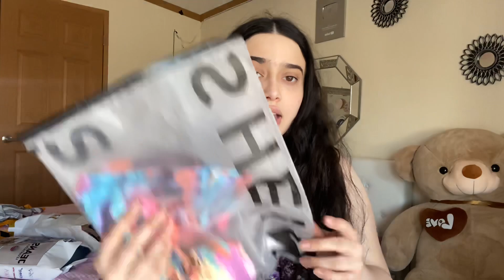Mega haul de ropa , zapatos , pantalones , peluca de la tienda SHEIN , journeys , ASAS hair, Bviolet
Hola chicos en este video estaré mostrando algunas compras que hize... también quiero pedir disculpas por ver dejado el video a medias pero de verdad me sentía mal 🥺

Quieres compras la peluca ?

Los zapatos los e comprado en la tienda journeys

Xxloverxx1113

Instagram personal
Xxloverxx14